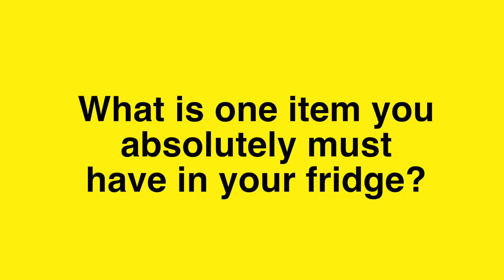MemberMondays Trivia #1 - What is one item you absolutely must have in your fridge?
We are ever so curious about our members, which is why we asked them a list of trivia questions and we will release them over the next few Mondays! Trivia #1 has to do with food of course - "What is one item you absolutely must have in your fridge?" If we see any of the stated items inside our office pantry fridge, we are most likely to know who the items belong to then! Enjoy this first Trivia video presented by Uppercase Bangsar!